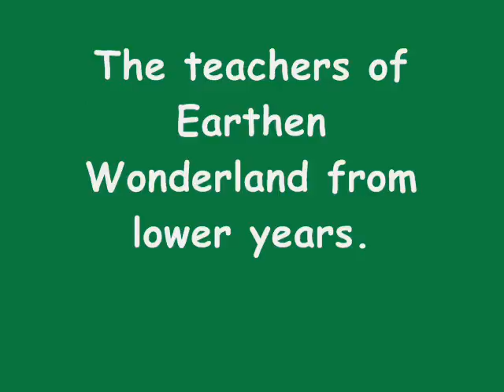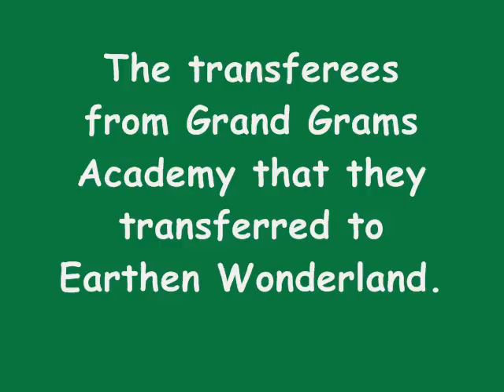School is Fun! Characters 2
Those minor characters are included in the story. But Marvin Aranzamendez's pet; a green frog is not included in this slideshow because it's just an imagination of the writer. So, I hope you'll enjoy it. Thank you